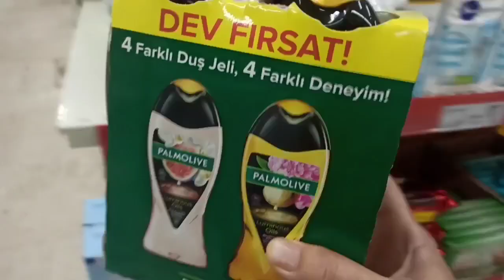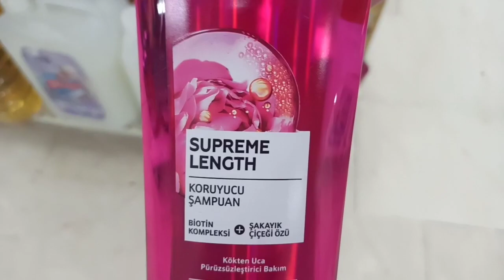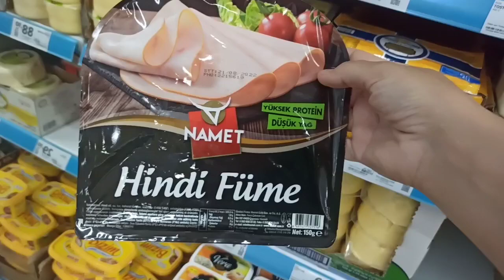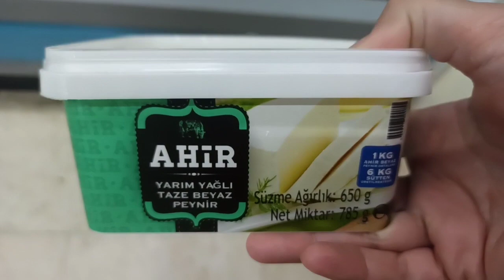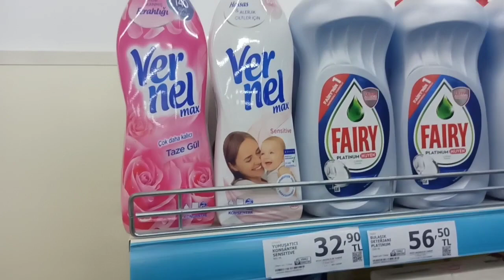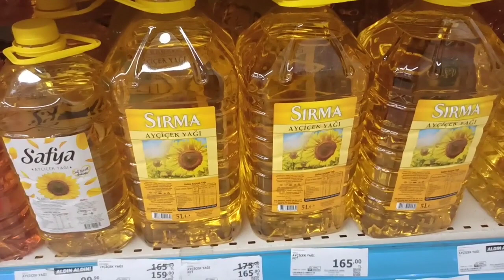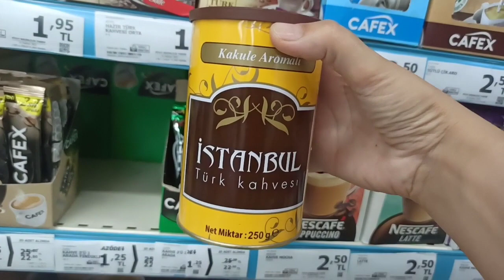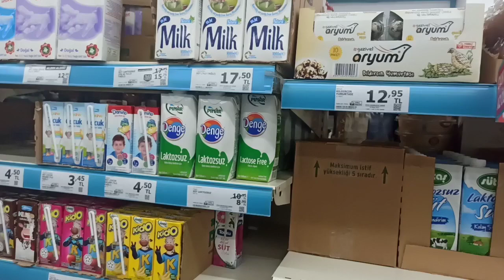A101. DE BÜYÜK İNDİRİMLİ ÜRÜNLER 9 - 15 TEMMUZ HAFTANIN YILDIZLARI SİZLERE ÖZEL. A101 AKTÜEL2022